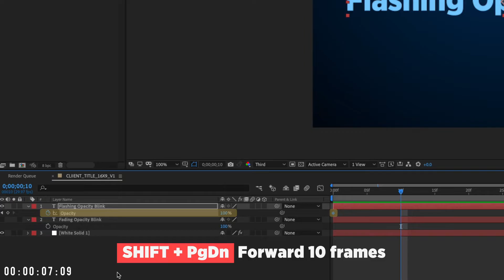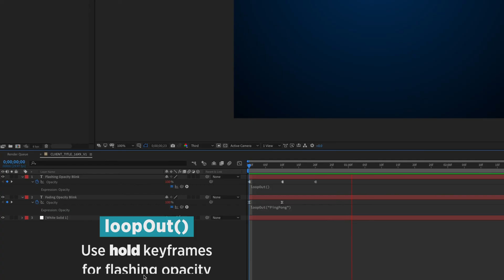Make Stuff BLINK in After Effects | Adobe After Effects Tutorial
This After Effects Quick Tip teaches you an ESSENTIAL trick - creating BLINKING layers. You'd be amazed how useful this trick is and how many times it comes in SUPER handy. It only takes 2 minutes, but it will stay with you FOREVER.